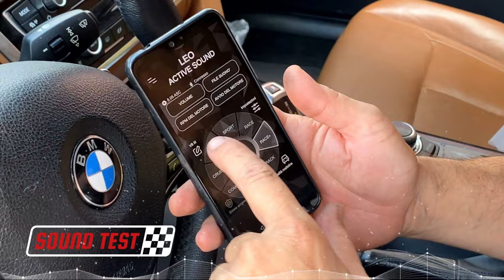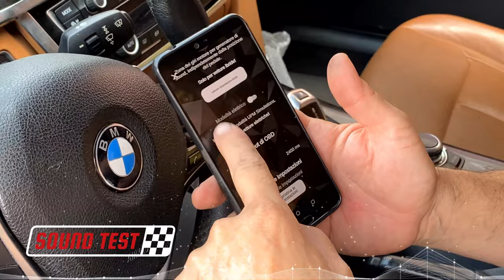CONTROLLARE TUTTO via APP oggi è possibile! Ecco come cambia il sound del motore BMW dopo car tuning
In questo appassionante video, esploreremo il mondo dell'elaborazione delle auto, concentrandoci sulla BMW e sulle sorprendenti trasformazioni del suono del motore grazie al nuovo Soundbooster. Presso 9000 Giri, siamo appassionati di car tuning e cerchiamo costantemente modi per migliorare le prestazioni e l'esperienza di guida delle automobili, e il suono del motore è un aspetto fondamentale di questa esperienza.

Con il Soundbooster, potrai scoprire come cambia il sound del motore della tua BMW in modo sorprendente. Questo dispositivo avanzato può trasformare completamente l'audio del tuo veicolo, regalandoti un suono più aggressivo e sportivo. Ti mostreremo come funziona questo incredibile sistema e come può essere installato sulla tua BMW per migliorare la tua esperienza di guida.

Ma il car tuning non riguarda solo il suono - esploreremo anche le potenzialità di prestazioni che possono essere sbloccate attraverso una corretta elaborazione. Discuteremo delle diverse opzioni di tuning disponibili per la BMW e come queste modifiche possono aumentare la potenza del motore, migliorare la risposta dell'acceleratore e rendere la tua auto più divertente da guidare.

Ci immergeremo anche nei dettagli dell'installazione del Soundbooster e come puoi personalizzare il suono del tuo motore per adattarlo ai tuoi gusti personali. Condivideremo consigli pratici per l'installazione e l'ottimizzazione del sistema in modo da ottenere il massimo dal tuo investimento in car tuning.

Inoltre, scoprirai come queste modifiche influiscono sulla dinamica di guida complessiva della tua BMW e come mantenere un equilibrio tra prestazioni e affidabilità. Il nostro obiettivo è darti una visione completa delle opzioni di tuning disponibili e aiutarti a prendere decisioni informate sul modo migliore per personalizzare la tua auto.

Unisciti a noi in questo entusiasmante viaggio nel mondo del car tuning e delle auto BMW. Condividi questo video con altri appassionati di auto che potrebbero essere interessati a migliorare il suono e le prestazioni del loro veicolo. Non vediamo l'ora di mostrarti come il Soundbooster e il car tuning possono trasformare la tua BMW in qualcosa di davvero straordinario.

Nuovo SOUNDBOOSTER | Ecco come cambia il sound del motore BMW dopo il car tuning di 9000 Giri CONTROLLARE TUTTO via APP oggi è possibile! Ecco come cambia il sound del motore BMW dopo car tuning

9000 GIRI è il Centro Specializzato in Accessori ed Elaborazioni per auto sportive, oltre all'Abbigliamento F.I.A. espressamente dedicato ai piloti di auto da corsa.

Oppure telefonarci in sede:
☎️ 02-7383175